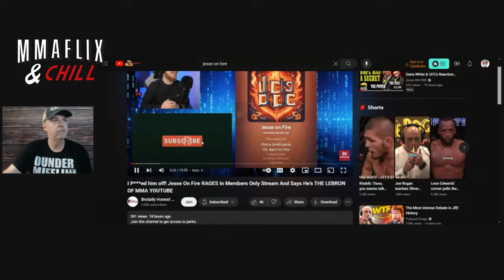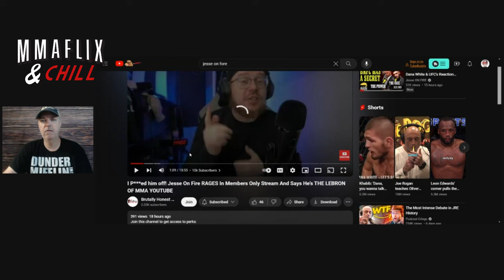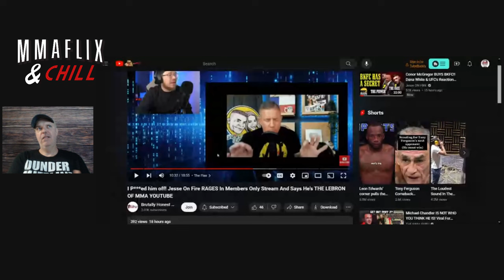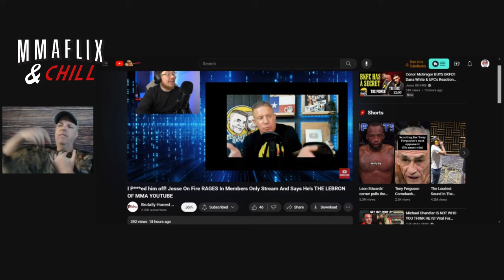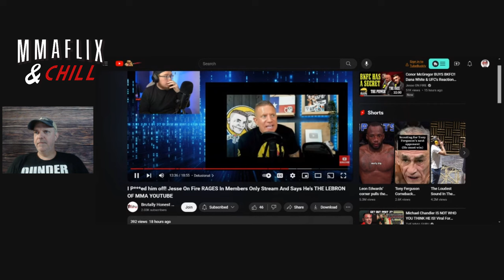Jesse On Fire VS Brutally Honest Troll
In a live video I asked @RealJesseONFIRE if he saw that @brutallyhonestmma was trolling him and he went off. Then BH made a video about it. Here's my take on the situation.